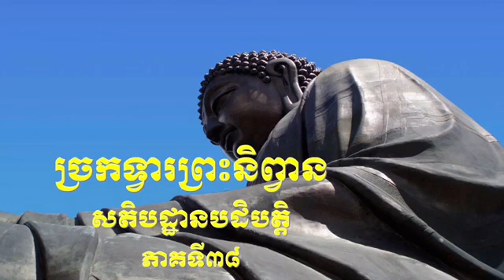សតិបដ្ឋាន-ចិត្តានុបស្សនាសតិបដ្ឋាន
សតិបដ្ឋានបដិបត្តិ ភាគទី៣៨